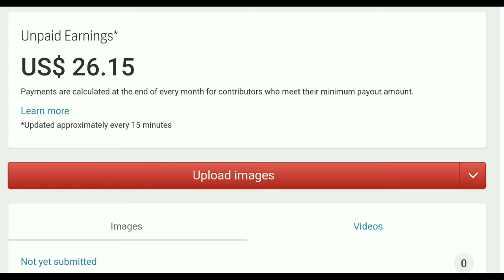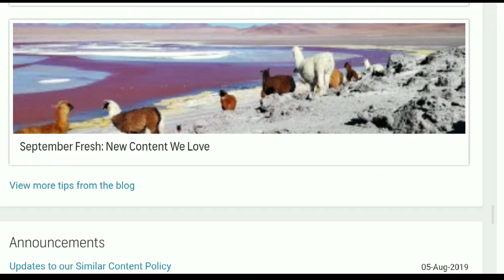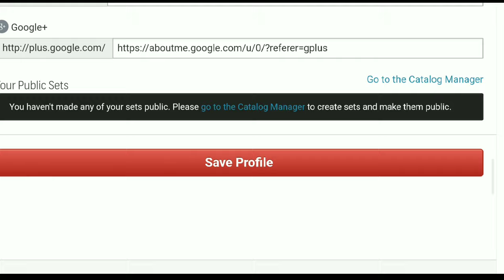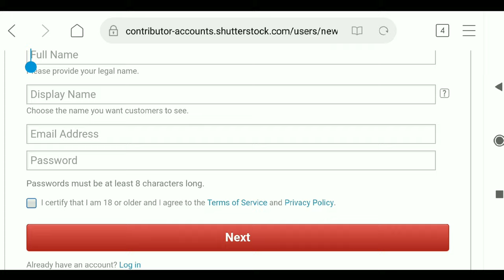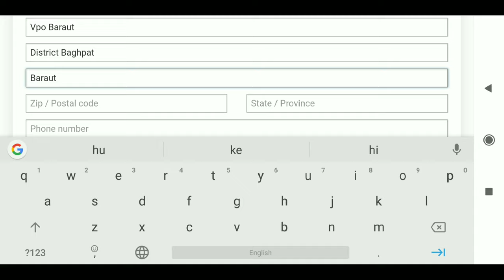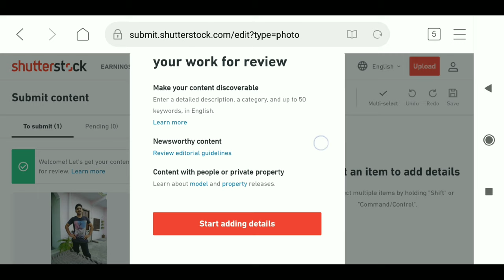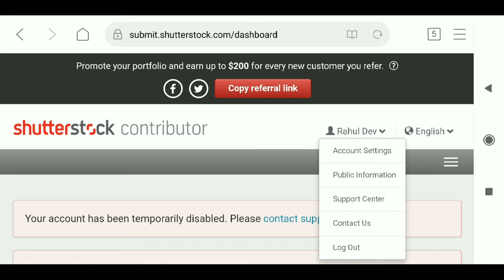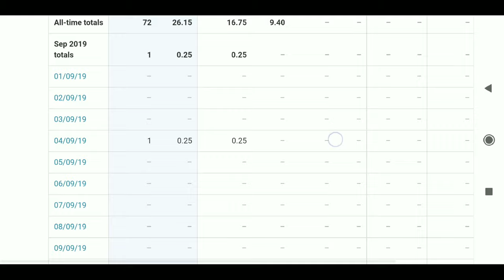Earn Money By Selling Pictures On Shutterstock Contributor | Sell Picture Online And Make Money HD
NOTE: THIS VIDEO IS COMPLETELY MEANT FOR EDUCATIONAL AND INFORMATIONAL PURPOSES ONLY. IT DOESN'T SHOW ANYTHING MISLEADING! EVERYTHING TOLD IN THIS VIDEO IS SAFE TO TRY AND WORKS OFFICIALLY ON OFFICIAL